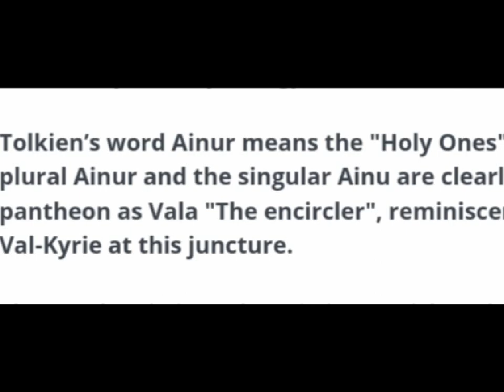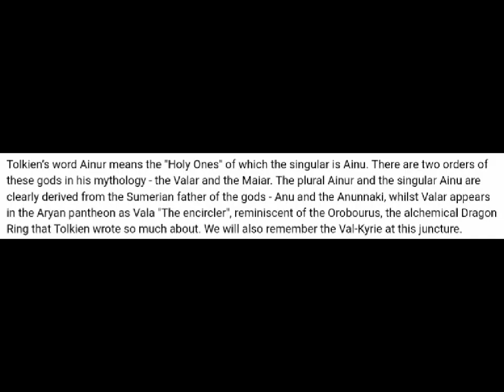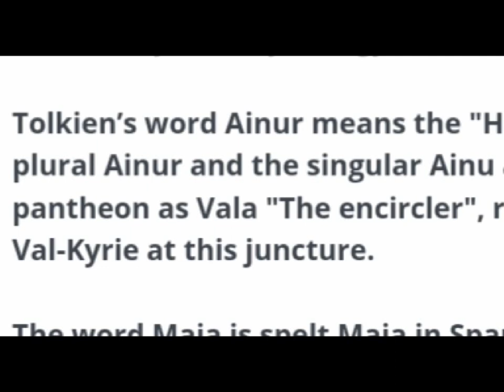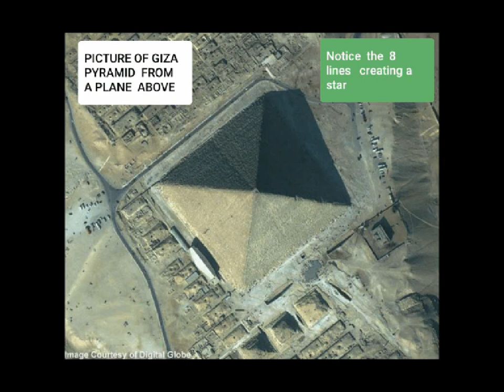Nibiru Science Part 16 King Anu in Ancient Civilizations & Modern Culture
𒀭 Let's sort  things  out, the Anunnaki   were not    Alien  lizards. In this  Video    a connection is made   between the  Giza   Pyramids  and King  Anu.  The   first tribes of Ainu Black   people   migration  from  the deep  of  Africa  to Libya,   Syria and Turkey and their influences . The Aryans  relation  to the  Orion constellation  and King  Anu .